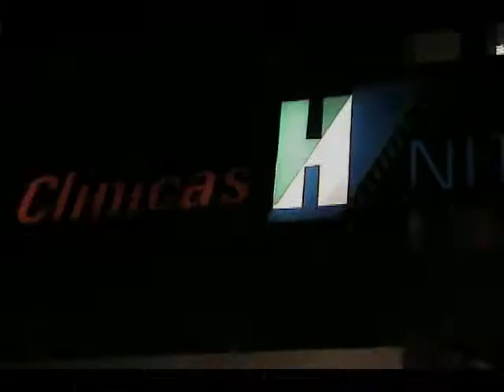Nascimento Lucas F Soares 130609 pte 1